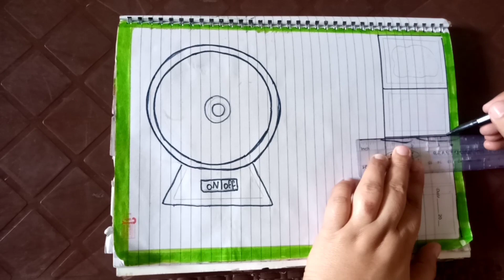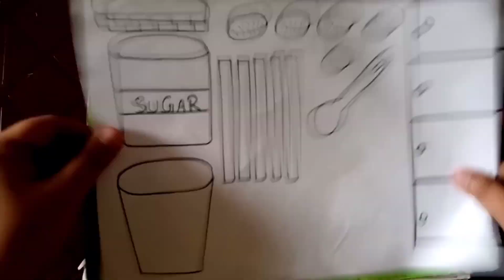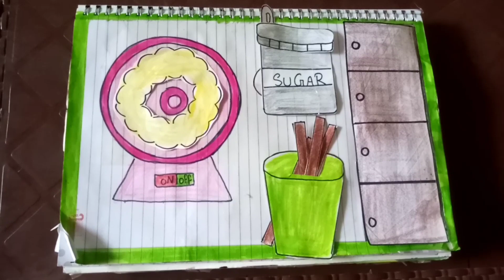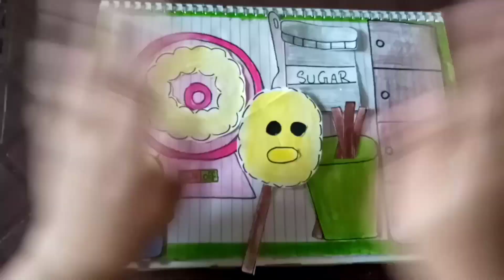[💸Paper diy💸] cotton candy tutorial🍭| paperdiy play asmr [ ASMR ]